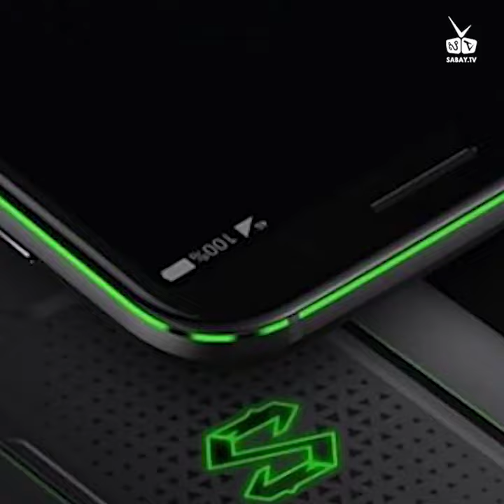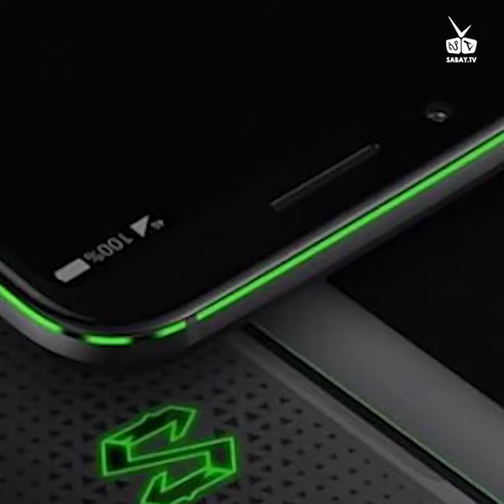ទូរសព្ទ Gaming មាន RAM ទំហំ ១០ GB តម្លៃ​ត្រឹម ៦០០ ដុល្លារ